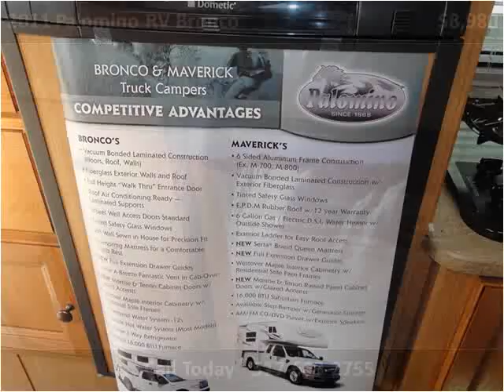2011 Palomino RV Bronco New Cars Dewitt MI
This 2011 Palomino RV Bronco is available from Price Right Cars and Trucks.